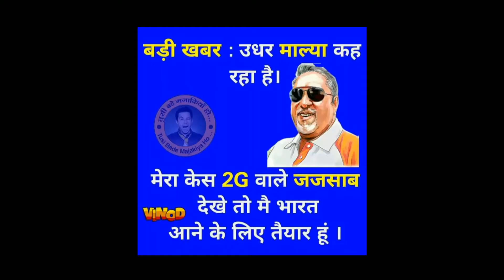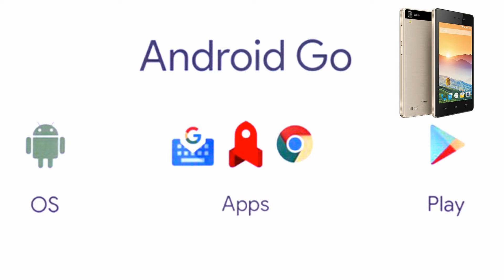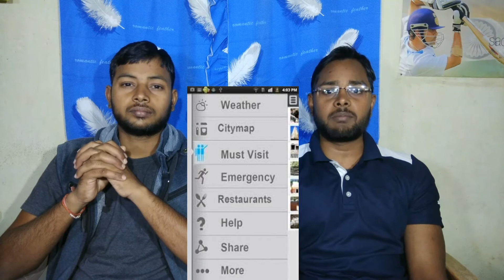TECH WEEK #4 BSNL 4G IN जनवरी, APP KE HELP SE VAISNO DEVI KE DARSAN, NOKIA WITH ANDROID GO, FACEBOOK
TECH NEWS ABOUT LATEST TECHNOLOGYS..